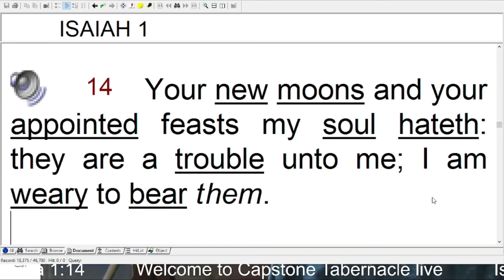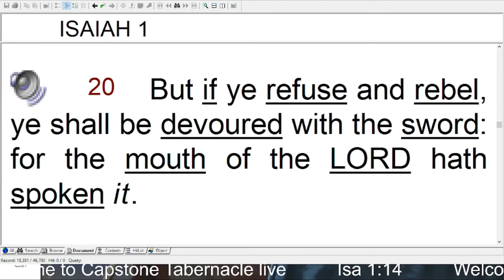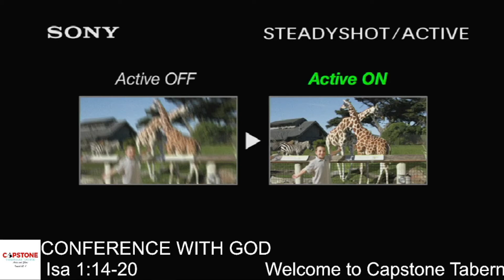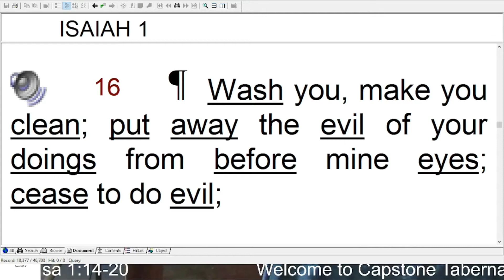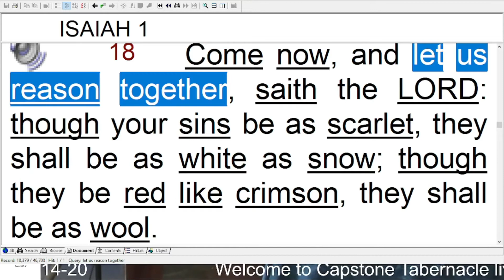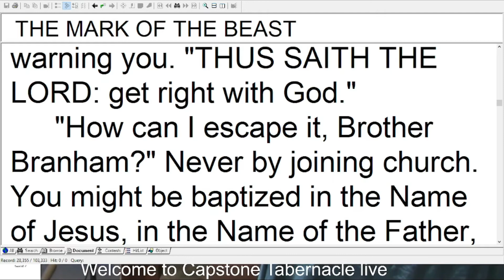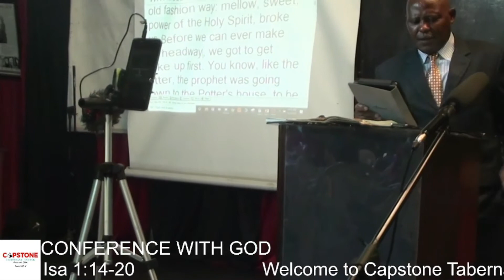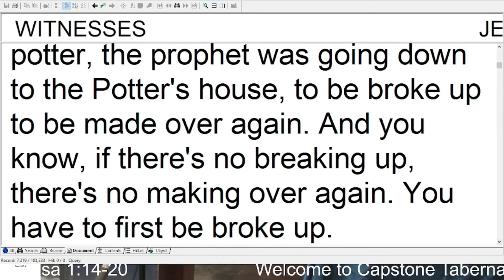Conference with God, Capstone Tabernacle live